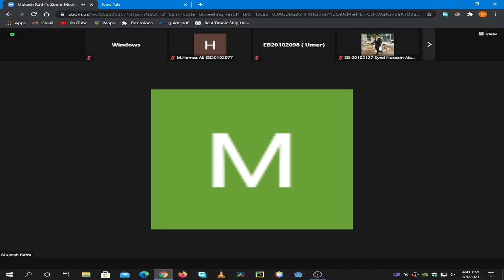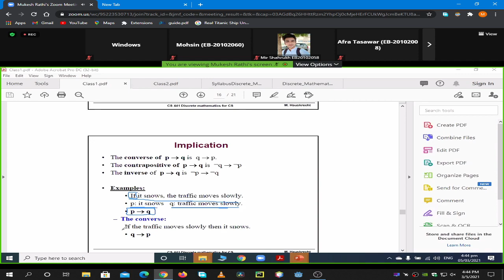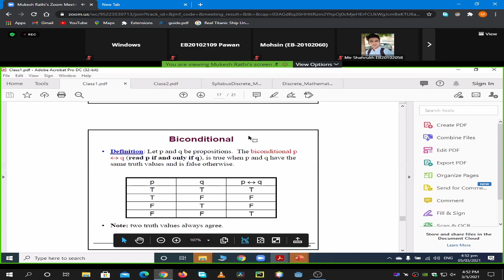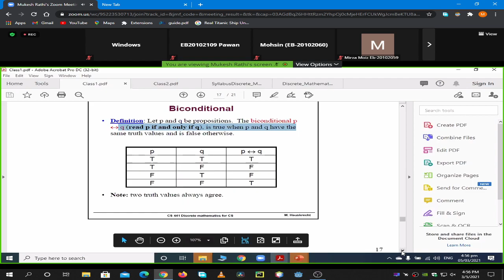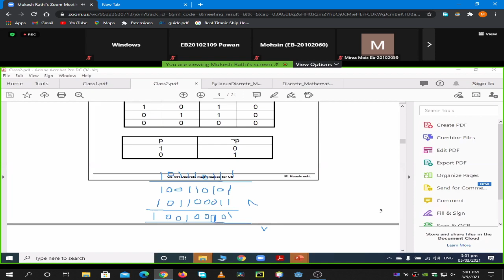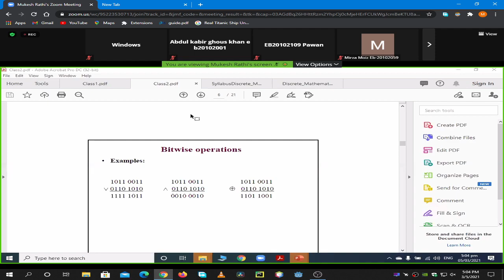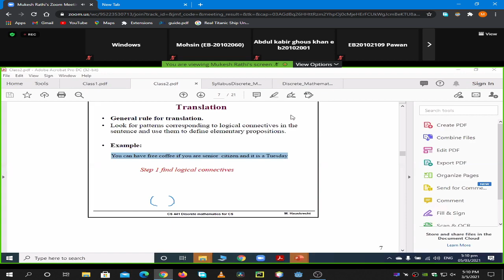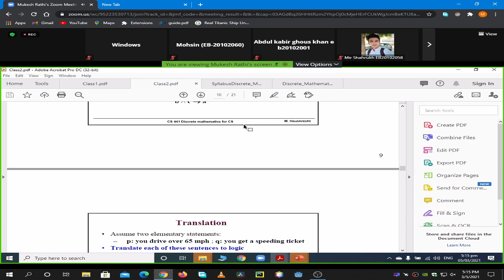| Discrete Mathematics Part(2) 5-3-2021 | 3rd Semester | UBIT CS 2020 |